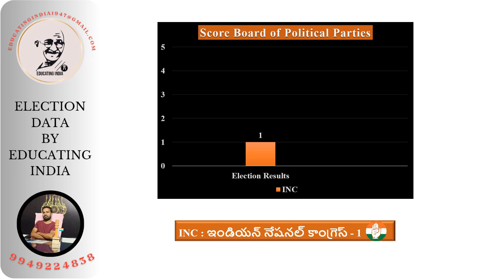పాచిపెంట అసెంబ్లీ నియోజకవర్గం||విజయనగరం జిల్లా||Andhra Pradesh Elections||Election Commission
political news in ap
political news live telugu
political news update
politics
politics of planned development class 12
politics movie
politics plus one important questions
politics song
politics nokoriba bondhu
politics +1
politics news
politics movie hindi south indian
politics status
elections
elections in telangana 2023
elections in telangana 2023 telugu live
election news
elections class 9 icse
election result
elections in india
elections 2023
elections 2024
election date 2024 india in tamil nadu
district
district name
ap constituencies
district court recruitment 2023
district gravity hyderabad
apdistricts
ap politics
ap politics latest news today
ap politics latest
ap politics survey new
ap politics today
ap politics latest news today telugu
ap politics live
ap politics news
ap politics latest news today tv9
ap politics survey
ap politics latest news today live